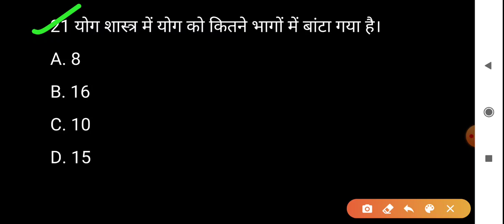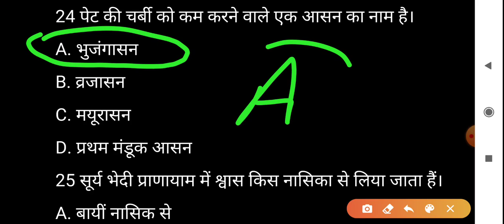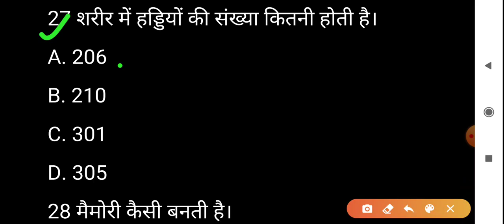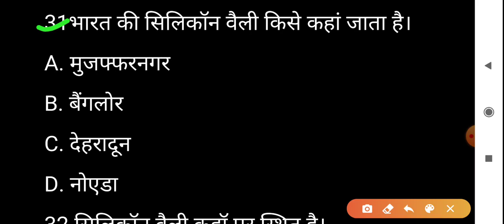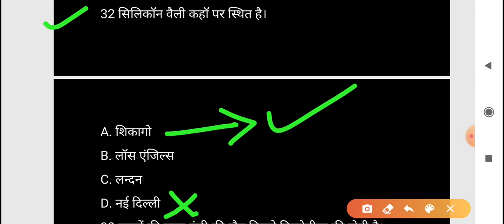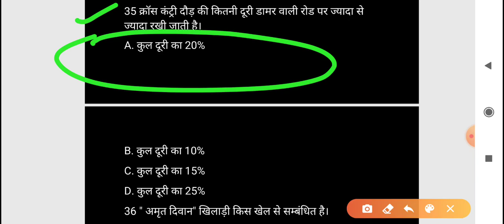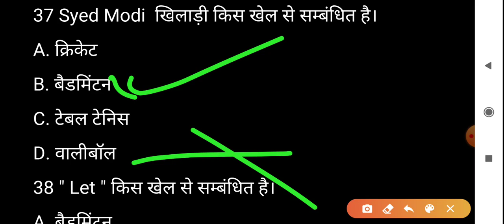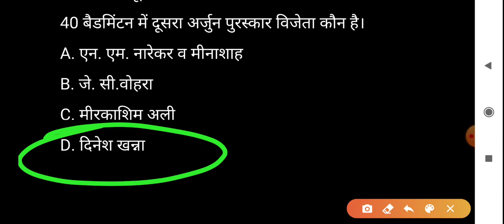Physical education (Part-4) for lt grade by pankaj sir